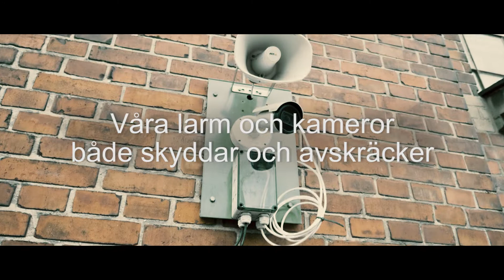Lambertsson och Keep Out – för säkerhets skull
Vårt säkerhetskoncept Keep Out övervakar alla delar av ditt bygge, det ser till att bara rätt personer har tillgång till dit och att inga saker hamnar i orätta händer. Keep Out innehåller en rad åtgärder och produkter som försvårar för tjuven att ta sig in. Eftersom varje arbetsplats är unik erbjuder vi inga färdiga säkerhetspaket. Vi ser istället till att du får precis den lösning du behöver – kontakta oss så hjälper vi dig jobba säkert.